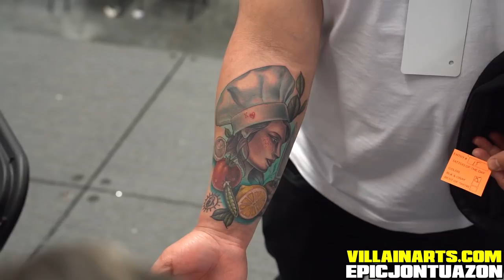Cleveland Tattoo Arts Convention 2020 | Villain Arts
My 4th convention of the 2020 season takes us to Cleveland, Ohio.  Home of the Rock and Roll Hall of Fame.  Unfortunately I did not have time to visit but I hear epic things!  This is the 5th annual Cleveland Tattoo Arts Convention and each year has gotten bigger and better! Next up Atlanta!!

Gear I shoot with:
Atomos Shinobi
Autel EVO
DJI Ronin S

It takes a lot of time and travel to produce these videos, if you would like to help support my channel so I could bring more epic videos to you please PayPal